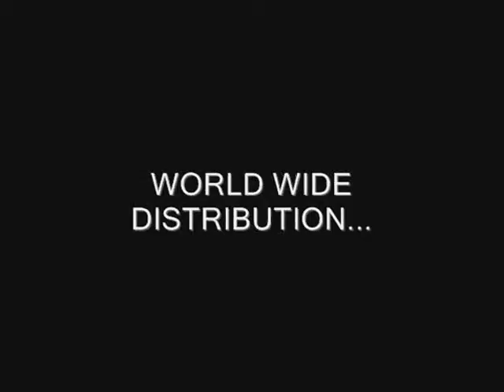DJ CLUB AND DANCE DOWNLOADS ON WORLD DOMINATION RECORDS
With a name like 'World Domination Records' you can expect nothing less than 'World Domination' from the brain child behind this unique Label formed by International Pop Icon Gaz Reynolds.
The Label predominantly signs Dance & Pop acts from around the world which covers a broad spectrum of genres ranging from the international club market to mainstream markets including: UK, USA, Europe & Asia, with distribution around the world both in digital and physical formats.
Buy our products from over 250,000 stores from around the world including; iTunes,Limewire,Tesco,Napster,emusic,Virgin, HMV, amazon.com, Tower Records, Track It Down, Big Pond Download & many more!